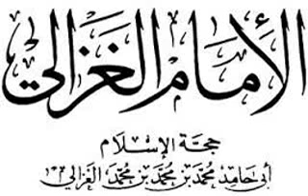١٤ مايو، ٢٠١٧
سك منهجى عندالغزلي